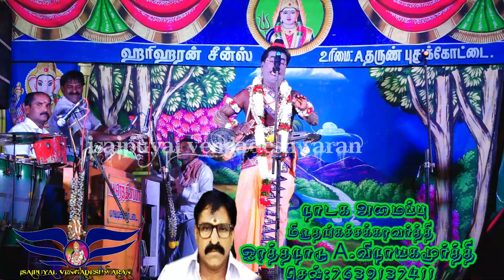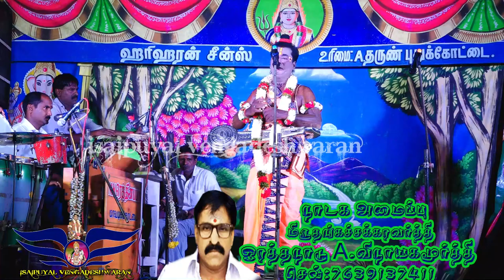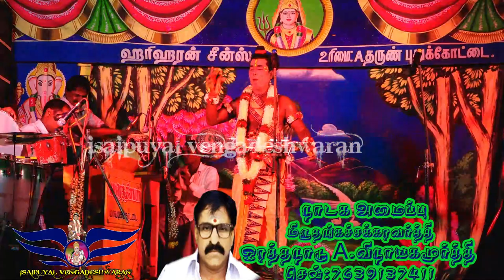12:09:2021 வசனப்பேரரசு நாரதர் MP.கலைக்கண்ணன் அவர்களின் கிராண்ட் ஓபெனிங் காரிக்கோட்டை நாடகம்